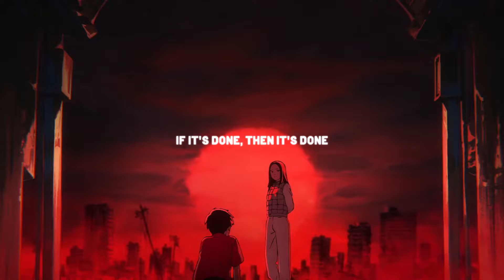nothing,nowhere. - bad luck (lyrics)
Produced by nothing, nowhere. & jay vee

- nothing,nowhere. -

- Anime -
Heavenly Delusion

- safehaven. -

- lyrics -
If it's done, then it's done
You can face all the facts or run
You can call it bad luck, find someone to blame
But there's none
You would think by now you would change or at least had enough
Everything was fine, now you staring down the barrel of a g*n

So you made some mistakes
Every breath that you take
Now it stings when you think
'Bout the things that you bring
From the past to the present, since adolescence
Can't let it go, trying to find a new home
I need closure
See the light go dark and the flame you spark is gone
And you start to d*e, do you feel okay in the end?